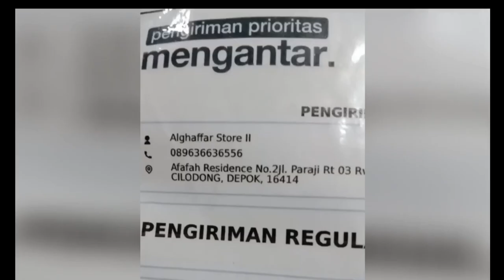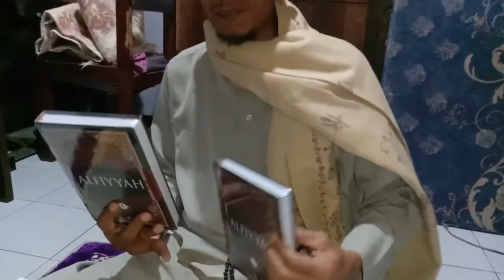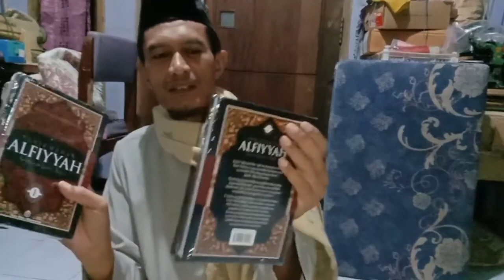"UNBOXING KITAB ALFIYYAH" (141122)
Kitab Terjemahan Alfiyyah (Nahwu)